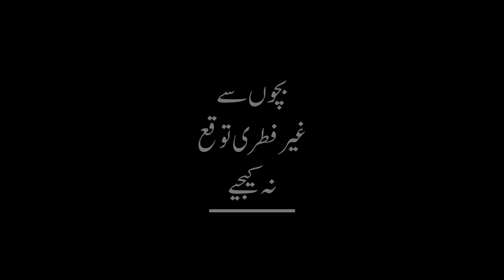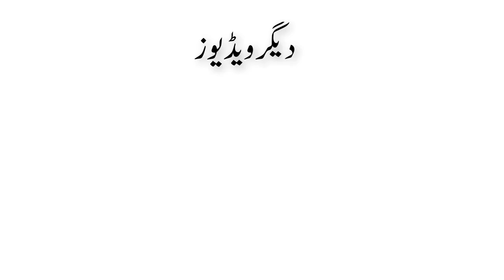Don't Expect Children To Be Unnatural | Salman Asif Siddiqui | ERDC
In this video, Salman Asif Siddiqui explaining that Don't expect children to be unnatural.

Is Video Main Salman Asif Siddiqui Sahab Bayan Kar Rahe Hain Ke Bachon Say Gher Fitir Tawwaqu Na Kejeyay.

اس ویڈیو میں سلمان آصف صدیقی صاحب بیان کر رہے ہیں کہ بچوں سے غیر فطری توقع نہ کیجیے